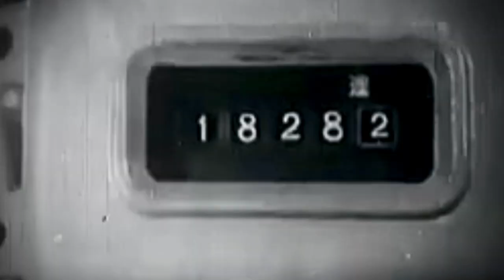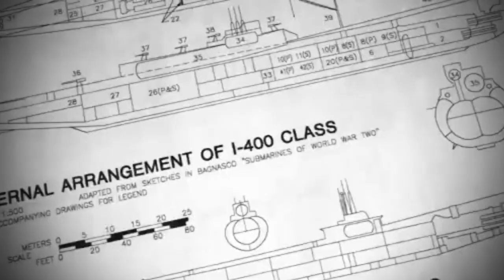Submarine: Morio Agata (1980)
Track: Submarine サブマリン
Artist: Agata Morio あがた森魚
Album: Norimono Zukan  乗物図鑑
-Original release: 1980, Vanity Records, JP
-Re-release: 2022, Mesh-Key Records
"Arguably the biggest left-turn of Agata’s early career, however, came in 1979, when legendary experimental label Vanity Records’ Yuzuru Agi paired Agata with major players from his label’s roster and the Osaka punk scene for an impromptu recording session. An impressive list of musicians took part (sab, Yukio Fujimoto (Normal Brain), Masahiro Kitada (inu), Taiqui (Ultra Bide), Jun Shinoda (ss), Chie Mukai (Che-Shizu), and others) and even though they all came from different wings of the underground music scene, together they built an arresting, minimalistic bedrock of synthesized and acoustic sounds for Agata to work his magic over. The recording sesssions were tense and it took a while for the collective to find their footing. But the hard work paid off — Norimono Zukan is a masterpiece of ramshackle new wave and droning dirges, topped off with Agata’s unmistakeable croon, at times delicate, other times twisted. It’s a relatively short album, but a deep one, and Mesh-Key is honored to introduce it to a new generation of music fans."

Video: Edited portions of the following

- Sada
- Funeral Parade Of Roses
- Cartoon no. 1: Fashion
- Japanese Submarine documentary
- Secrets of the Dead: Japanese SuperSub
Album cover art:
Original photo- Photographer unknown.
"Berlin Airlift: Children Hope for Chocolates" (July 1948)

At the end of the war, Germany was divided into four occupation zones. The city of Berlin, located squarely within the Soviet occupation zone, was itself divided into four separate zones. Three were controlled by the Western powers (the United States, Great Britain, and France); the fourth was controlled by the Soviets and served as the capital of the zone. On June 24, 1948, in response to the introduction of the DM in the western sectors of Berlin, the Soviet Union initiated a blockade of Berlin, cutting off all access to the city's western sectors (via roads, railroads and waterways). Two days later, the Berlin Airlift was launched under orders from General Lucius D. Clay. From June 26, 1948 – May 12, 1949, when the Soviet blockade was lifted, the airlift delivered food and other necessities to over two million people in West Berlin. (Flights continued through September 1949 in order to stockpile supplies in case of another blockade.) The operation required the transport of 5,000 tons of goods a day, with British and American planes taking off and landing every three minutes. The airplanes were particularly beloved by children, since some rained chocolates and other sweets on the youngsters below as they approached for landing. Photographer unknown